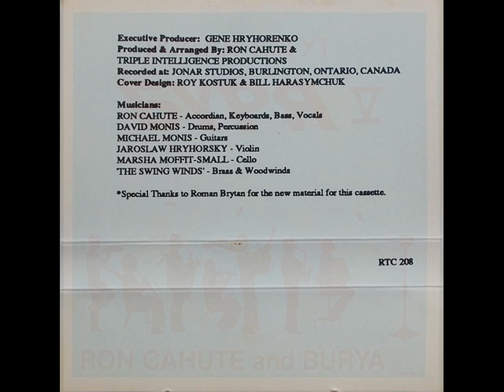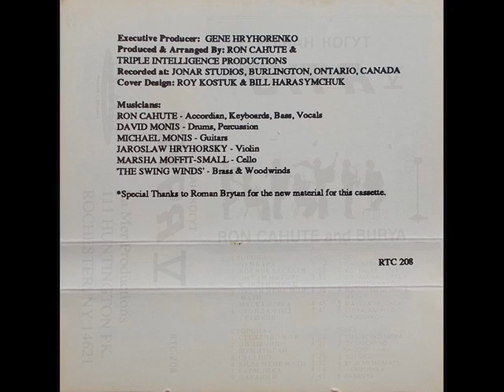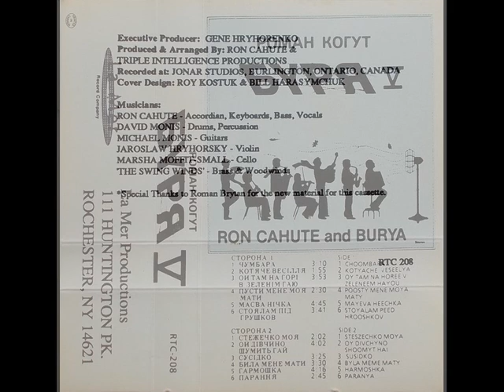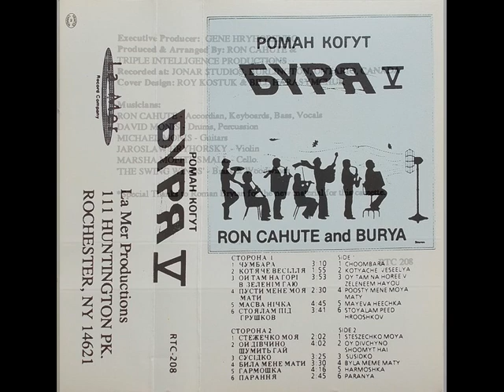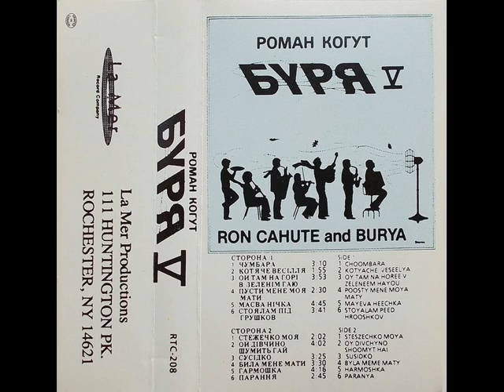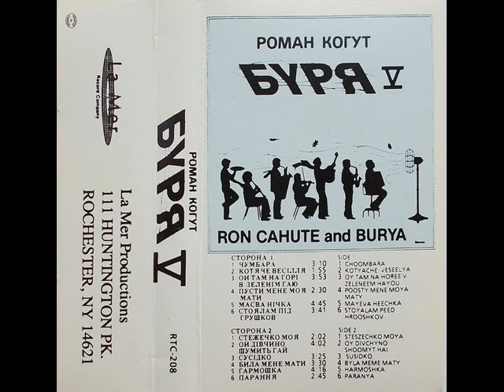Роман Когут і гурт “Буря” – Буря V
198?, RTC 208 (MC) Роман Когут і гурт “Буря” – Буря V / Ron Cahute and Burya
01. Чумбара
02. Котяче весілля
03. Ой там на горі
04. Пусти мене мати
05. Маєва нічка
06. Стояла під грушков
07. Стежечко моя
08. Ой дівчино
09. Сусідко
10. Била мене мати
11. Гармошка
12. Параня

Manufactured by Ron Cahute
477 Donegal Drive Burlington, Ontario L7L 2M6
Made and Printed in Canada